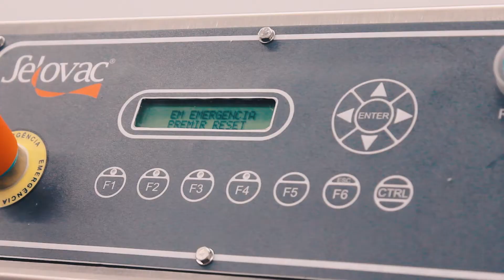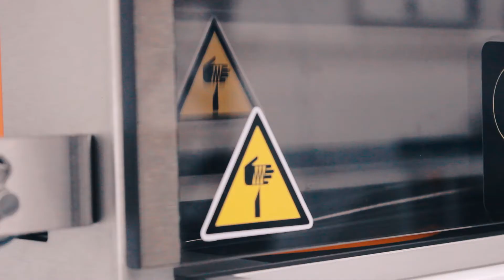SELOVAC SB-20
SELADORA DE BANDEJA S-20